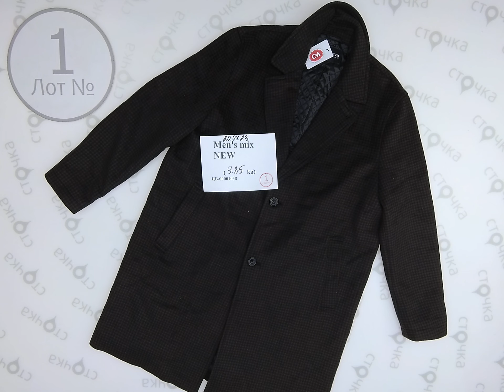Men's mix NEW 1 ,Цена за кг: 16.12 евро, сток одежда оптом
Men's mix NEW  (лот№1)
Микс мужской (сток)
Страна: Европа
Демисезон
Цена за кг.: 16.12 евро
Цена за мешок: 158.79 евро
Вес мешка, кг.: 9.85